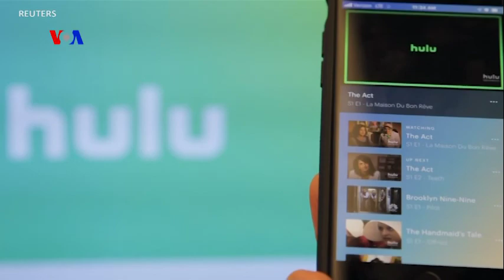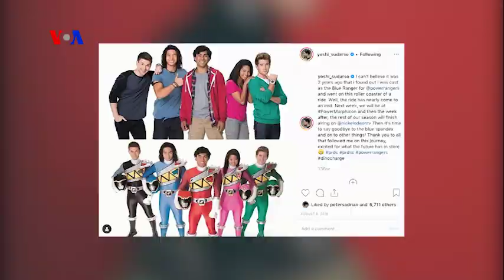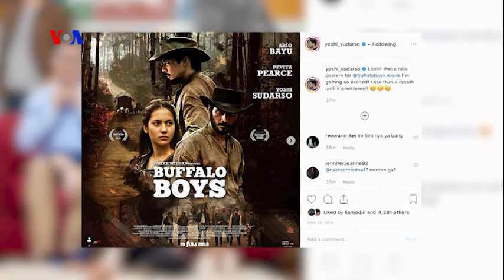Sapa Dunia VOA: Sekutu AS Ikut Megaproyek China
Reporter Sapa Dunia VOA Helmi Johannes melaporkan tentang banyak negara sekutu Amerika ambil bagian dalam megaproyek infrastruktur China “One Belt One Road”.